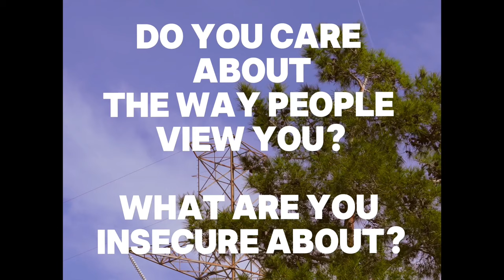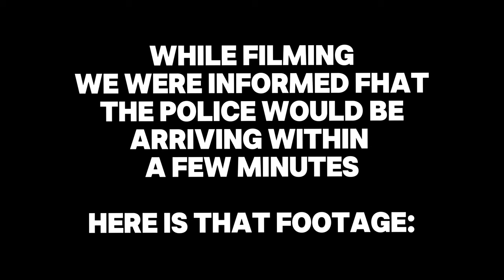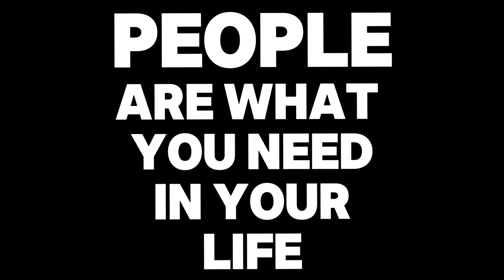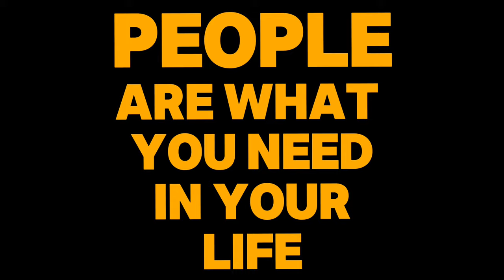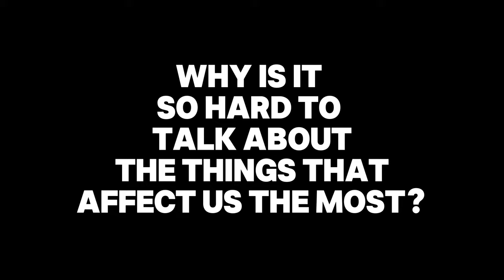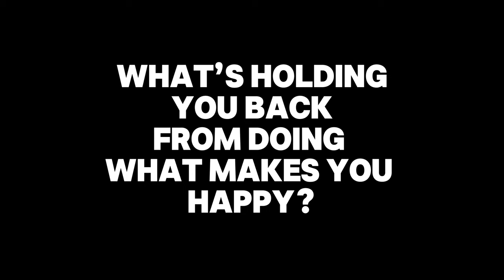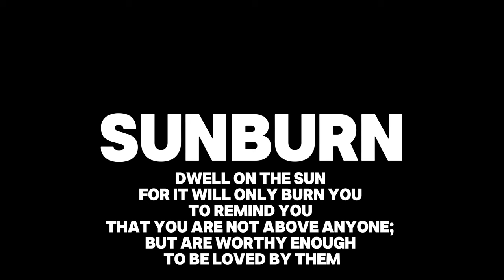SUNBURN | Short Documentary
Shot on Sony ZV-E10 // 4:3 Ratio Lens

Credits:
Luke
Nour
Lorenzo
Ibrahim
Ivan
Joiner
Dj
Adrian
Dakota
Waleed
Zeena
Tristan